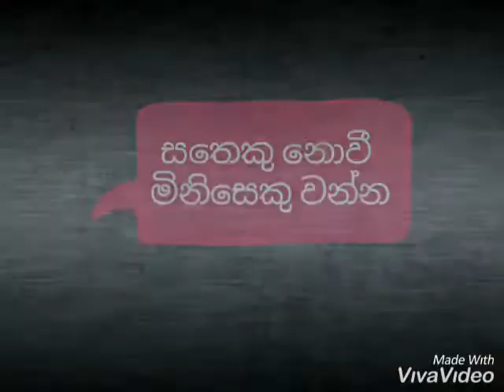මේවා අහස පොළොව නුහුළන අපරාධ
සමාජ ජාල තුල මේ දවස් වල දකින ඡායාරූප කිහිපයක් වන අතර .ඡායාරූප සියල්ලේම අයිතිය මුල් අයිතිකරු අයිතිකරුවන් සතු වේ  .